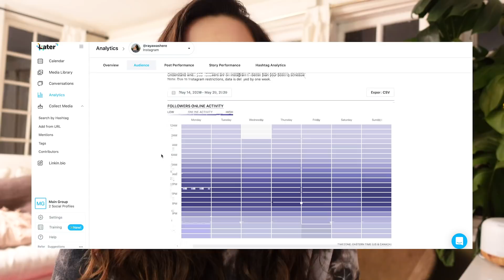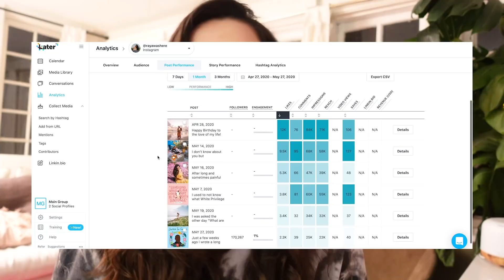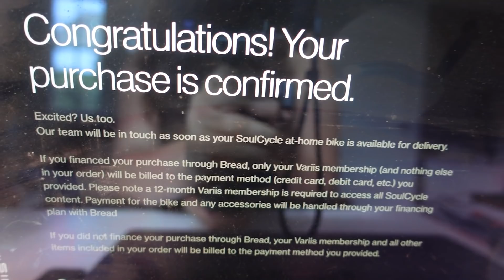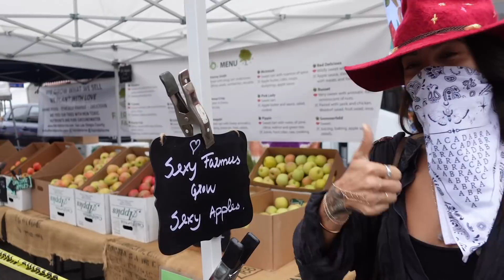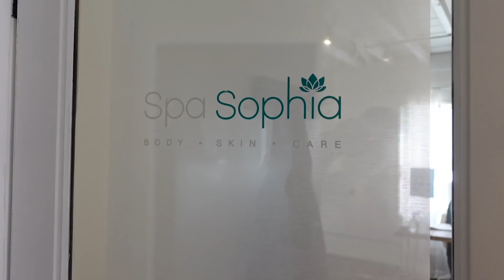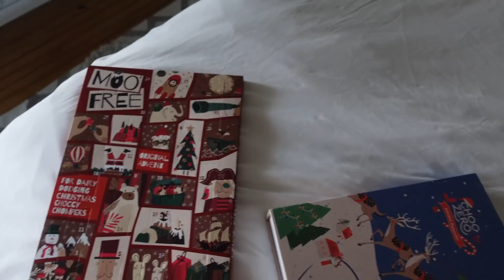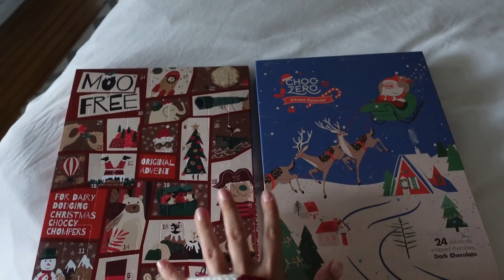My Struggle with Acne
Check out Later, the #1 social media scheduler, and use code: RAYA2020 for one month of the Growth Plan for free (valid for new users only)

MORE VIDEOS LIKE THIS:

➥ Epic Year of Travel // 20 Countries in 1 Year!

Hey! I'm Raya from RayaWasHere. I make videos about travel, lifestyle and personal growth. Through my videos I want to share and inspire a journey of personal growth and self development. I want to share with you what I learn and how I grow from my travels as well as things like how to overcome your insecurities, how to find your passion, how to have a healthy relationship with yourself and others and so much more!
Be Kind to Yourself, Be Kind to Each Other and Be Kind to The Planet.